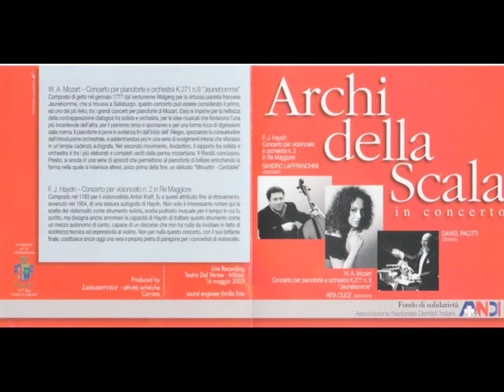F. J. Haydn Concerto per violoncello n.2 -Sandro Laffranchini - Daniel Pacitti -Adagio-